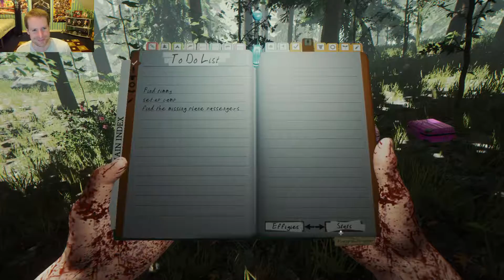GET ME OF THIS ISLAND | The Forest Game #1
Welcome to the pc indie horror survival game The Forest..